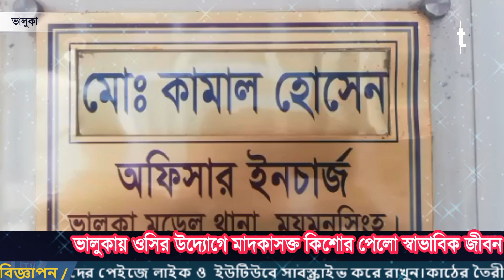ভালুকায় ওসির উদ্যোগে মাদকাসক্ত কিশোর পেলো স্বাভাবিক জীবন || মোঃমিজানুর রহমান বাহার, ভালুকা ময়মনসিংহ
ভালুকায় ওসির উদ্যোগে মাদকাসক্ত কিশোর পেলো স্বাভাবিক জীবন || মোঃমিজানুর রহমান বাহার, ভালুকা ময়মনসিংহ This is T tv online 360 in my youtube channel just News & Entertainment